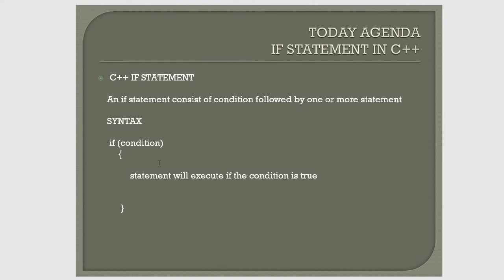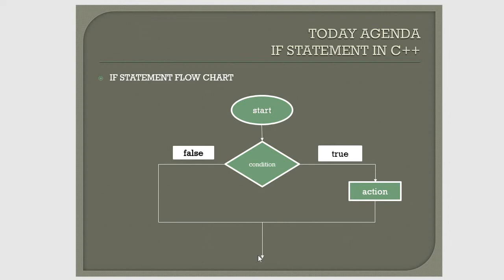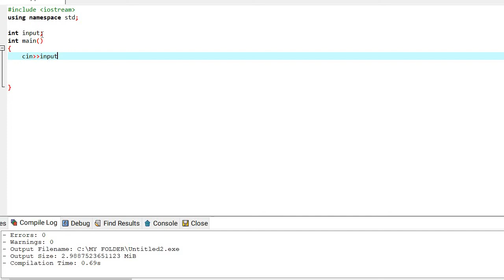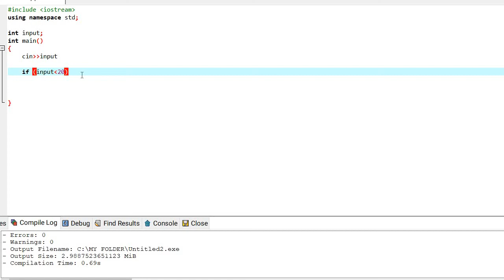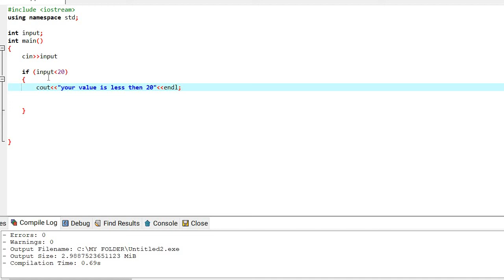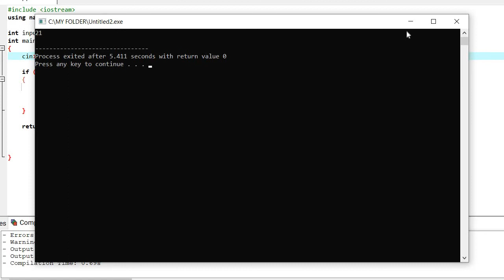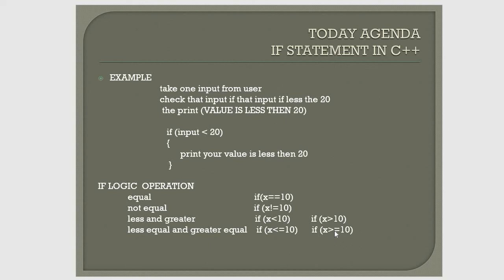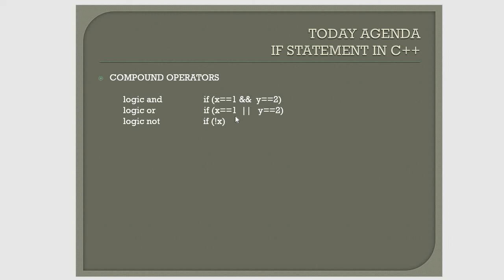if selection and flow chart in c++ in urdu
c++
flow chart in urdu
how make flow chart in c++
flow chart in hindi
flow chart in c++ programing
flow chart in ms word
flowchart in c programming
flow chart design ideas
flowchart in c for addition of two numbers
flowchart in c programming in english
problem solving algorithm and flowchart in c++
flow chart design
flow chart PowerPoint
what is flowchart
introduction to programming c++
flow chart of nervous system
flow chart example

In this channel we are going to guaid our joniar and other people in the field of engineering like c++, cpp-tutorial c++language